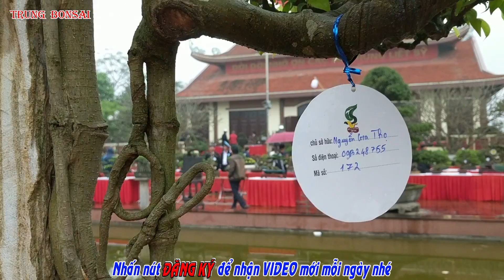SIÊU CÂY TIỀN TỶ HỘI TỤ TẠI VĂN GIANG